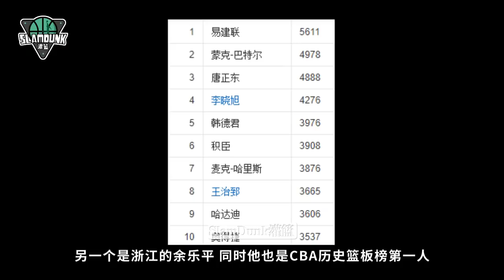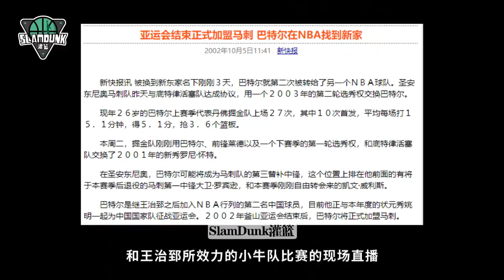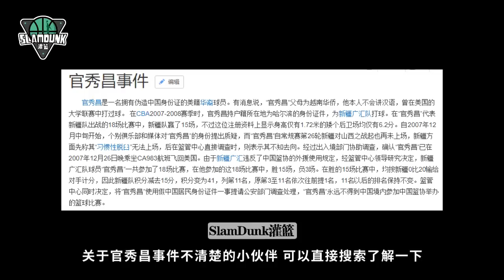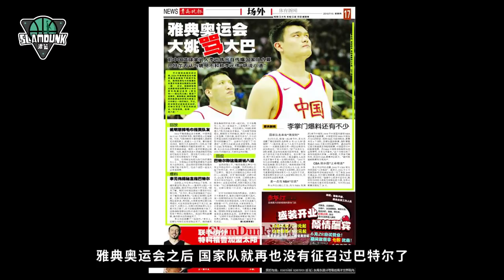移动长城【巴特尔】，最佳战术型中锋，力量值99的存在！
中国三大“移动长城”之一。巴特尔是当时中国乃至亚洲的力量型中锋的代表人物。
喜歡的還請點個讚，加個關注，整個三連，感謝大家！
往期精彩視頻推薦：
更多視頻請進入我的頻道，也請關注我，定期上傳籃球相關視頻。謝謝~